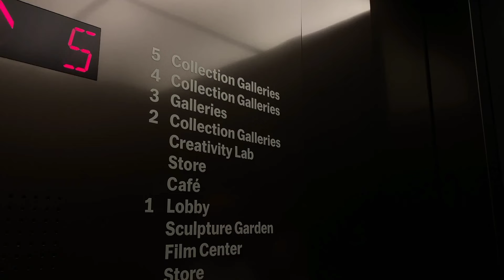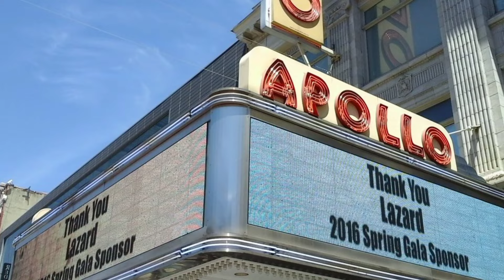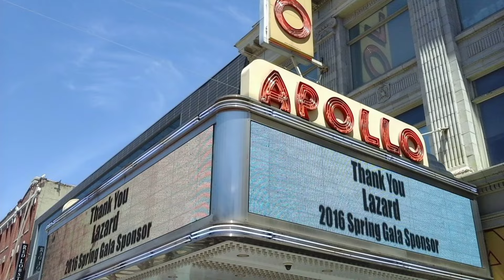Cosas que HACER EN NEW YORK ¿Qué VER en Nueva York? Guía New York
Cosas que hacer y ver en Nueva York. Te presentamos los lugares imprescindibles de Nueva York y todos los planes que hacer en la ciudad de Nueva York. La guía más completa de New York

🕘 Marcas de tiempo:

0:00 Intro
1:56 Central Park
2:47 MOMA
3:33 Estatua de la Libertad
4:24 Empire State
5:00 Puente Brooklyn
5:48 Times Square
6:34 Madison Square Garden
7:26 Teatro Apolo
7:54 Gran Central
8:46 St. Patricks

Consejos para viajar a Nueva York

➡️Contrata tu eSIM de Holafly y disfruta de internet ilimitado durante tu estancia en Nueva York.

Imprescindibles que ver y hacer en Nueva York:

🔎Central Park.
Parque urbano, y gratuito, más grande de Nueva York y de los más grandes en el mundo que mide más de 4 km de largo y 800 de ancho en el que encontrarás algunos de los lugares más emblemáticos de la ciudad: memorial a John Lennon, Bethesda Terrace y Bethesda Fountain, Bow Bridge, Metropolitan Museum, Gapstow Bridge, Alice in Wonderland, etc. A su entrada desde la 5th Avenue se encuentra el hotel más famoso de Nueva York, Plaza Hotel, y la tiendas más famosa de Apple.
Es imprescindible hacer la ruta andado por Central Park encontrarás el memorial de John Lennon que además se sitúa encuentra próximo al edificio Dakota, lugar en el que vivía John Lennon junto a su esposa Yoko Ono.
Bethesda Terrace y Bethesda Fountain también se encuentra en Central Park, una de las fuentes más famosas del parque que ha formado parte de numerosas películas y series como Gossip Girl.
Gapstow Bridge, famoso puente de la película Sólo en Casa.

🔎MOMA (Museum of Modern Art).
Museo de arte moderno situado en Midtown Manhattan en el que se exhiben obras internacionales tales como La noche estrellada de Vicent Van Gogh, La señoritas de Avignon de Pablo Picasso, La persistencia de la memoria de Dali e Interior holandés de Joan Miró, un museo imprescindible a la hora de visitar Nueva York.

 🗽Estatua de la Libertad
Es probablemente el monumento más famoso que tienes que ver en Nueva York que se sitúa en Liberty Island y que fue un regalo de Francia a los Estados Unidos.

🔎Empire State.
Fue el edificio más alto del mundo desde 1931 hasta 1977 y desde su piso más alto se puede disfrutar de unas vistas increíbles. No obstante, el edificio Top of the Rock en Rockefeller Center le hace competencia en cuanto vistas se refiere, ya que se sitúa frente al Central Park y permite ver desde el Rockefeller el Empire State y, por tanto, poder fotografiarte con él.

Cosas que VER y HACER en Nueva York.🇺🇸 Guia IMPRESCINDIBLE Nueva York 2022 GRATIS.

Viajar, Comer y Vivir  es un canal de YouTube de viajes y guías de viaje en el que te contamos todos los secretos para que descubras mundo viajando. A través de nuestros vídeos podrás viajar a Europa y al resto del mundo. Además, te diremos cómo conseguir las mejores ofertas de viajes, como comprar vuelos baratos  y los mejores restautantes. En definitiva: ¡Todo lo que necesitas para convertirte en un verdadero viajero!